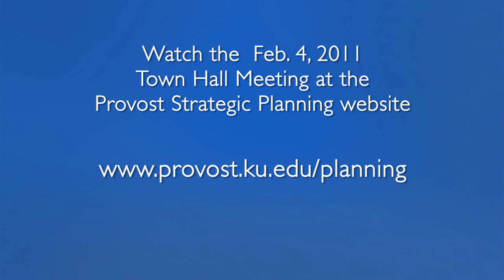Leading KU to a vibrant future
University of Kansas Provost Jeffrey S. Vitter is leading a series of talks to discuss strategic planning at the university.